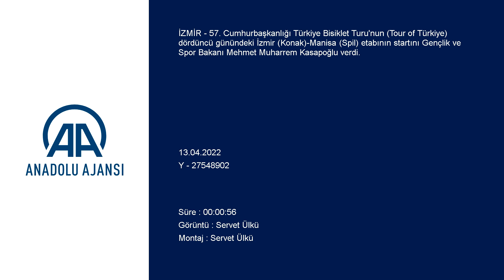Tour of Türkiye'de dördüncü etabın startını Bakan Kasapoğlu verdi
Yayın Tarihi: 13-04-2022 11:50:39